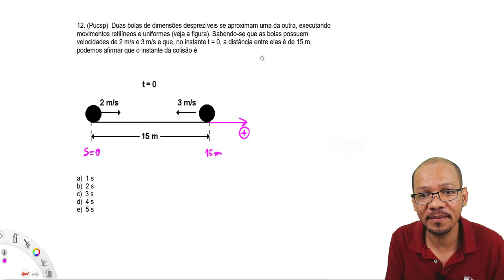Questão 12 - Movimento Retilíneo Uniforme - Questão resolvida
12. (Pucsp)  Duas bolas de dimensões desprezíveis se aproximam uma da outra, executando movimentos retilíneos e uniformes (veja a figura). Sabendo-se que as bolas possuem velocidades de 2 m/s e 3 m/s e que, no instante t = 0, a distância entre elas é de 15 m, podemos afirmar que o instante da colisão é

c)  3 s
d)  4 s
e)  5 s